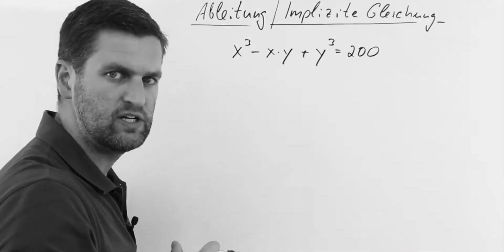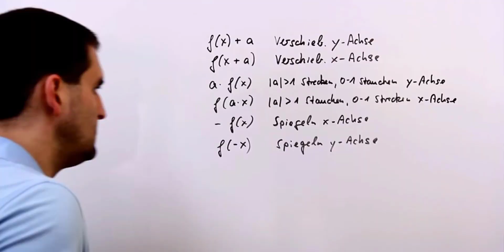Shirin David feat. Karbonat Erol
Hintergrundmusik:
🔹 Title: Star Wars - Cantina Band
✔️ Follow and Support the artist: Star Wars
✔️ Follow The Artists:

*werbung